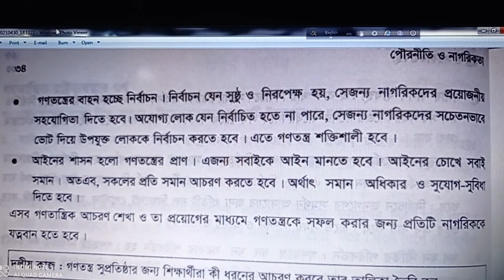২৪/০৫/২১ (৯ম ও ১০ম শ্রেণি- পৌরনীতি ও নাগরিকতা) ৪র্থ অধ্যায়- গণতান্ত্রিক ব্যবস্থার ত্রুটি